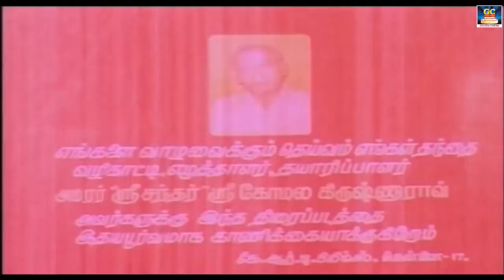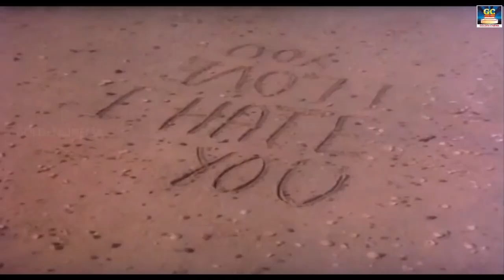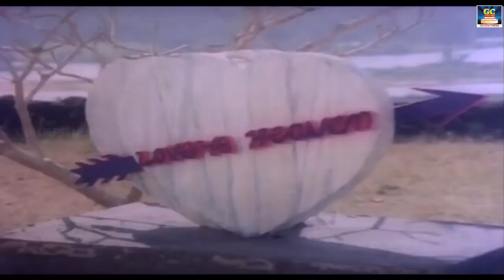Thanthai Mel Aanai Exclusive Full Movie HD | தந்தை மேல் ஆணை திரைப்படம் | Arjun, Bavya |Winner Audios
Cast :
Arjun,
Bavya
Directed By : L.Raja